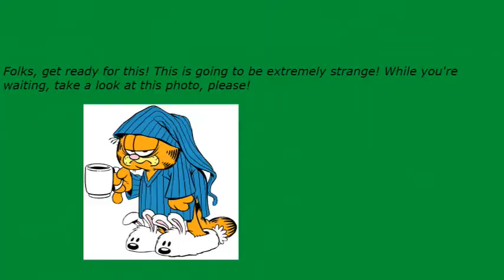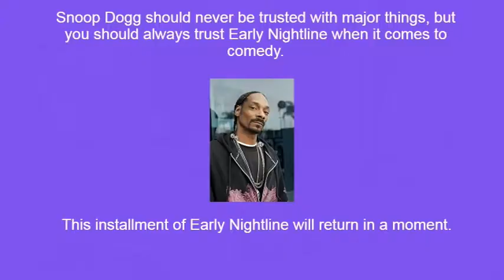Early Nightline episode 2850: Snoop Dogg Needs To Get His Act Together!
My show tonight will make you want to scream because Snoop Dogg needs to get his act together. The Not Ready For The Tonight Show Crew & I will tell you how weird he is if you can stay up late with us tonight.